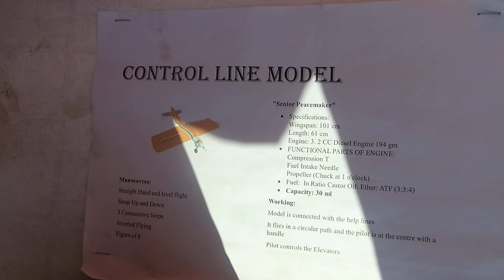Nagpur Army Expo 2024 100+ videos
Watch all the videos of Nagpur's Army Expo 2024